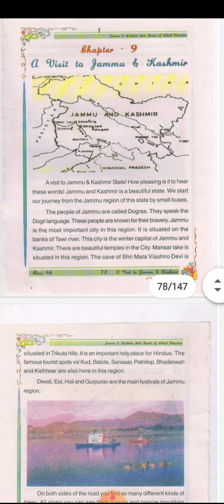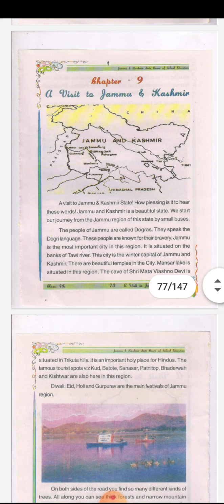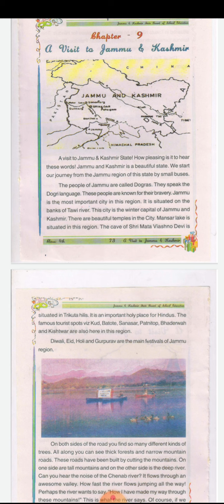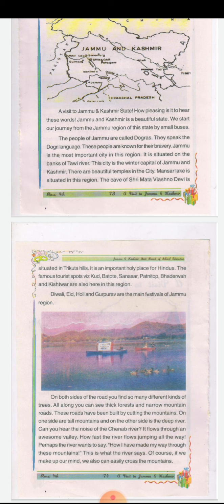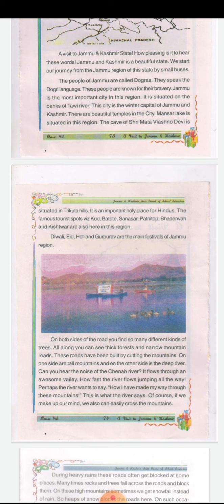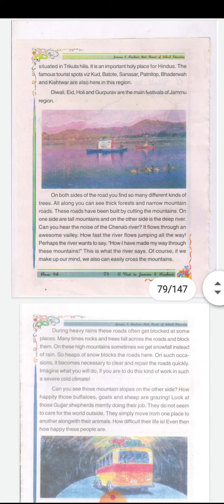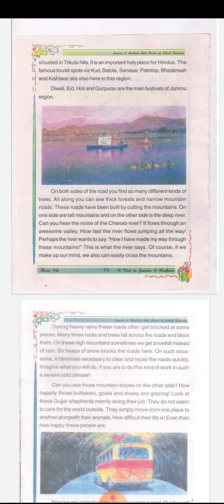Suraya majeed/ps bunpora/4th/Evs/chapter 9/A visit to jammu &kashmir.